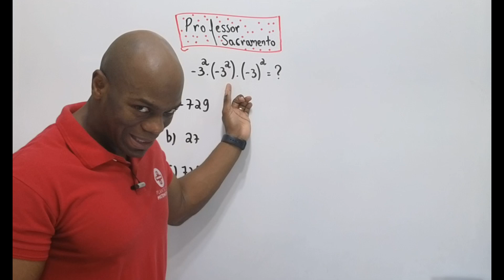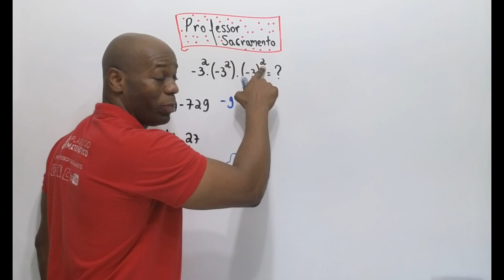Ordem dos SINAIS NAS EXPRESSÕES com Professor SACRAMENTO (Matemática)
Apresentando detalhes importantes na matemática básica. Ordem dos SINAIS NAS EXPRESSÕES com Professor SACRAMENTO (Matemática)